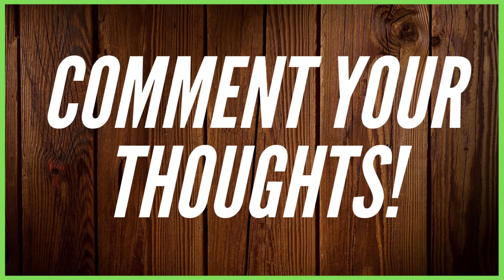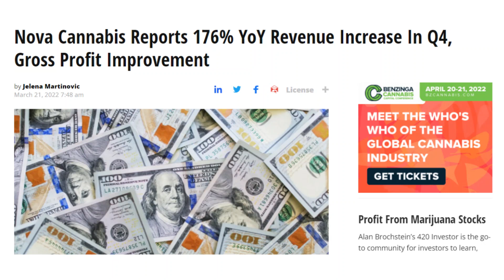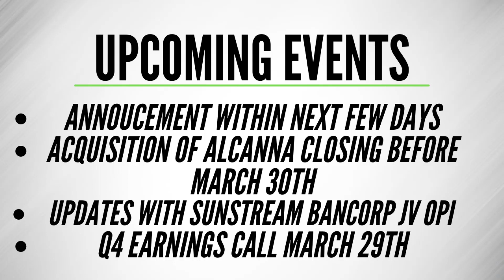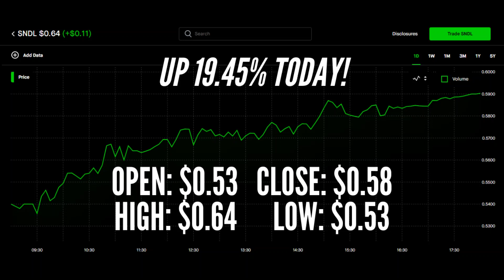SNDL More AMAZING News! BUY NOW | SNDL Stock Update & Price Predictions March 23rd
SNDL WITH AN AMAZING 19% GAIN TODAY! With an array of catalyst's coming THIS WEEK! Can SNDL continue this run? Or will we come crashing back down? In this video I will be answering those questions and also sharing all of the latest updates regarding SNDL!

HIGH YEILD SAVINGS ACCOUNT!
Join me on Yotta using my referral code QN9QU3EF and we’ll both get 100 tickets. Yotta is an FDIC insured savings account recently featured in Bloomberg and Forbes where you can win prizes up to $10M every week.

HAPPY BIRTHDAY GRANDMA!

rip papa i love you so much